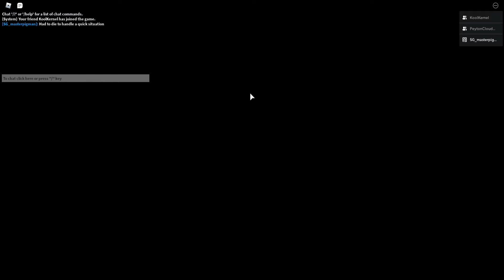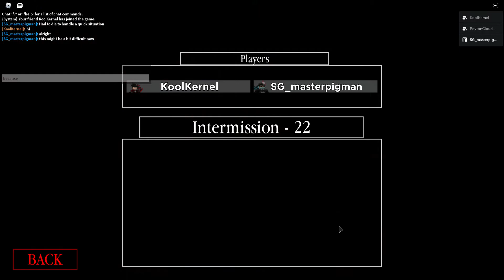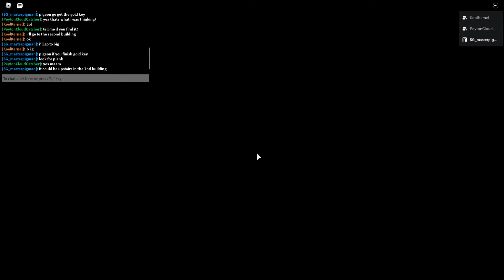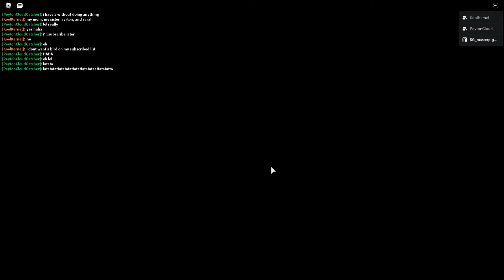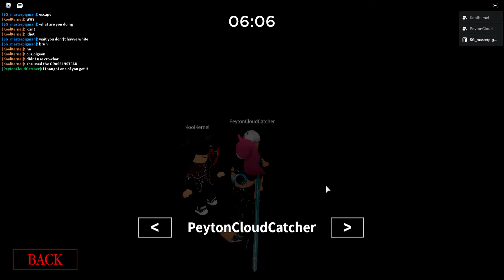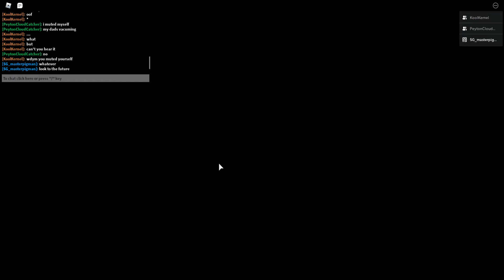Roblox Piggy 46:40 All Chapters 3 Player Speedrun - SG_masterpigman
Oof we could've done a lot lot better but that was too clutch and we're probably not gonna attempt this again but idk maybe. If you beat this don't feel accomplished.